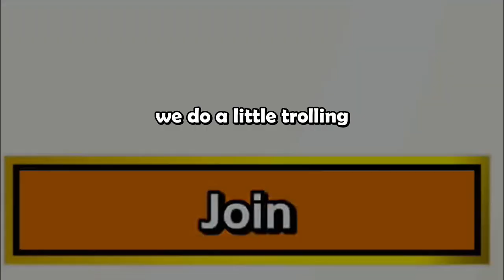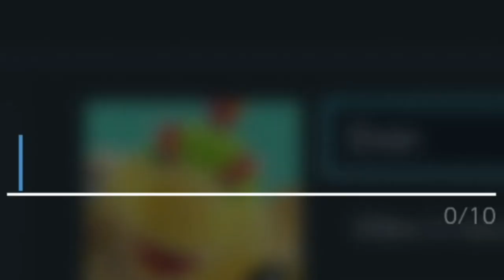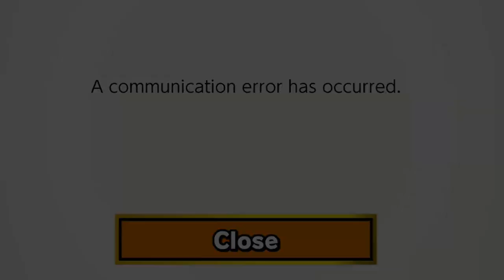ONLINE ZELDA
We've all ran into that one online Zelda player before. They're a different breed...
Had to do a little trolling against this online Zelda though.

➤MUSIC USED

Why are online Zelda players like this LOL